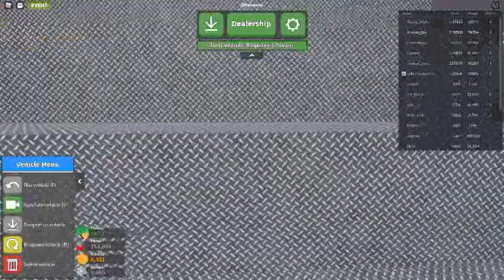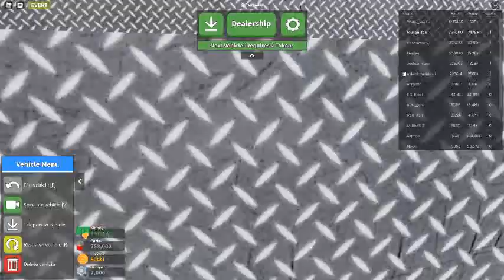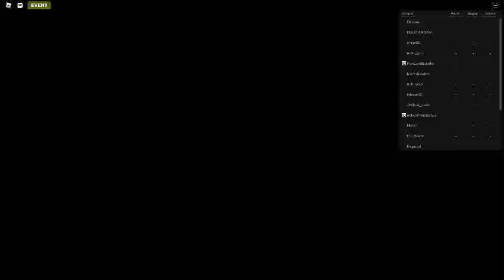Russia Car Crash Compilation 7878